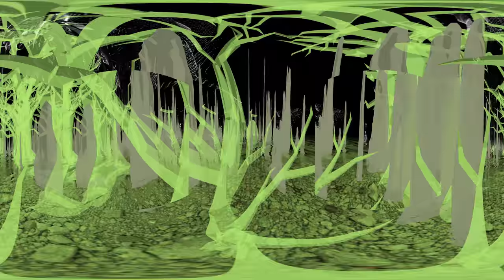three js 360 VR test